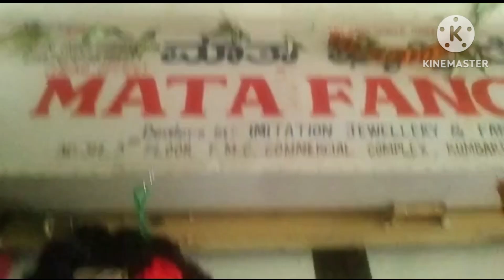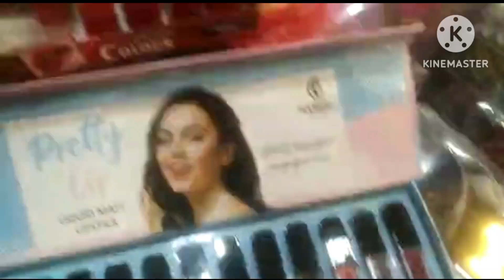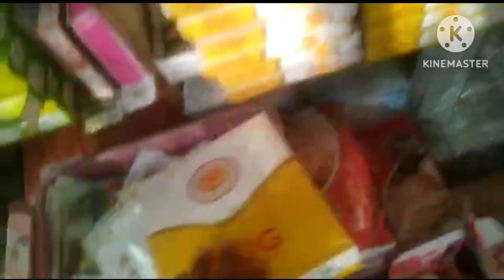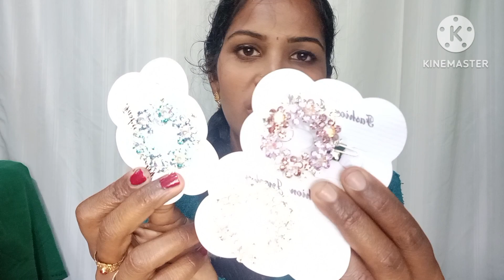chickpete wholesale fancy items shop in Bangalore/ಕೇವಲ ₹2 ಎಲ್ಲಾ ರೀತಿಯ ಫ್ಯಾನ್ಸಿ items ಗಳು ದೊರೆಯುತ್ತವೆ